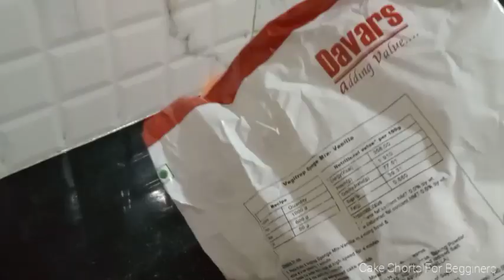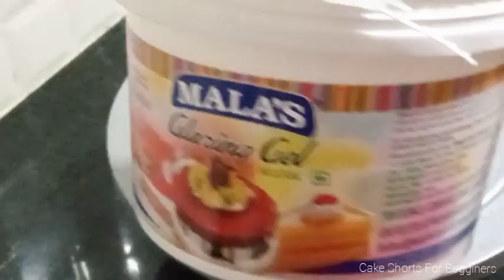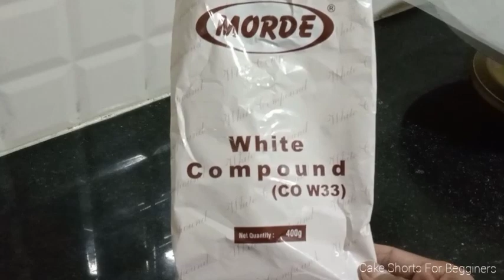Mango Cake|Eggless mango cake without oven|mango cake recipe in kadai..🥭🥭@RN Cake Shorts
caketutorial aket

@RN Cake Shorts